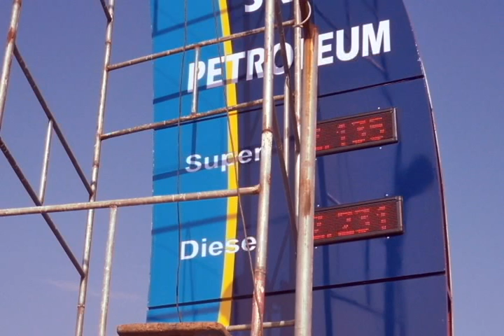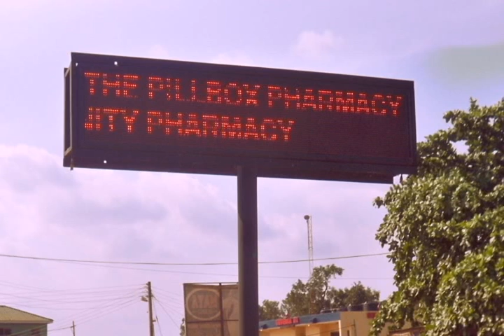led display ghana by appa led okponglo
This led display is made in Ghana, its runs on appa led software also made in Ghana as well as Appa led controller also made in Ghana. This led display screen allows video to be played on one side of the screen while text is also displayed on the other side of the screen.